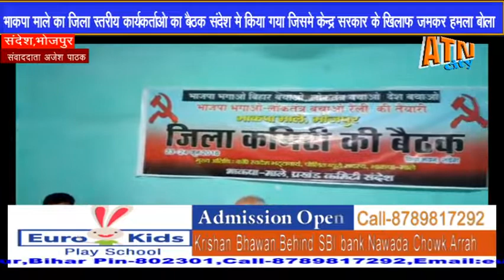भाकपा माले का जिला स्तरीय बैठक संदेश में किया गया , जिसमें केंद्र सरकार के खिलाफ जमकर हमला बोला